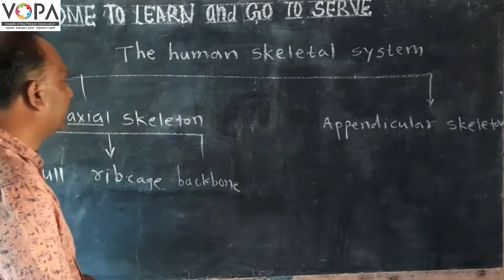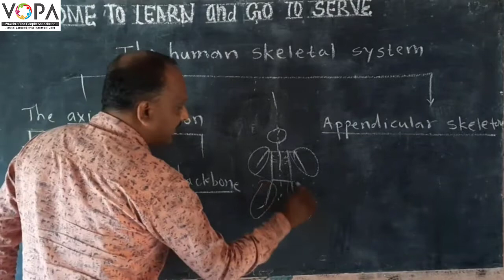6th | Science | Chapter 8 | Our Skeletal System and the Skin | The Human Skeletal System | V1